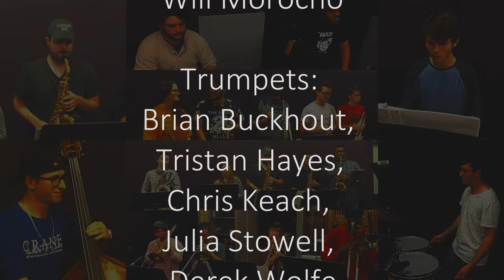Crane Latin Ensemble: Bolero Cocomo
Recorded Autumn 2019